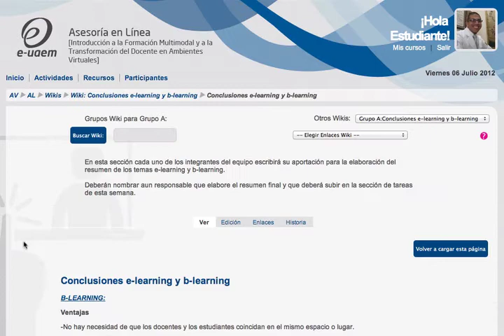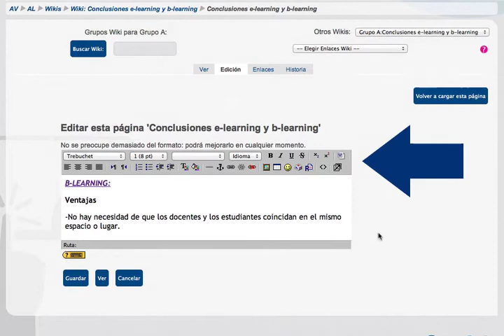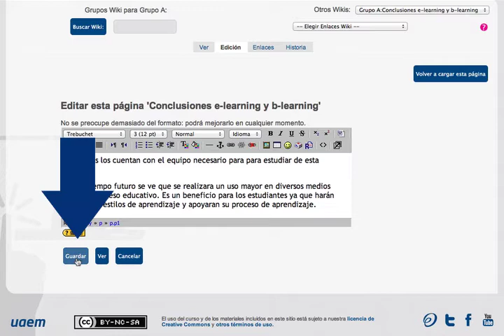¿Qué es un wiki?